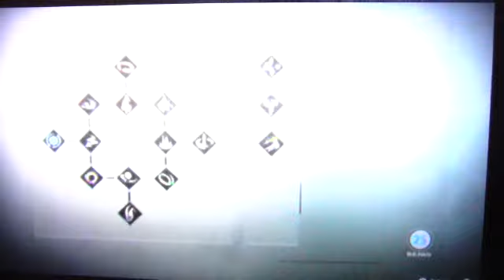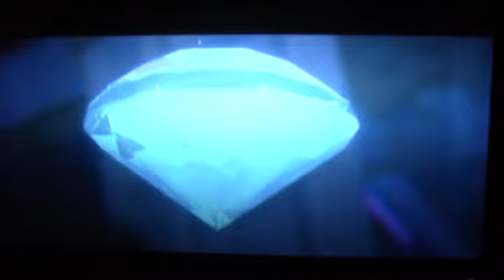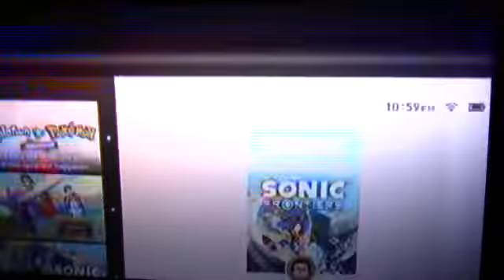Let's play Sonic Frontiers (Blind) part 8 The Founding Titan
Seriously, this Titan looks like the Founding Titan from Attack on Titan.